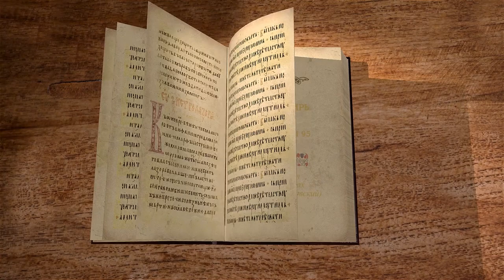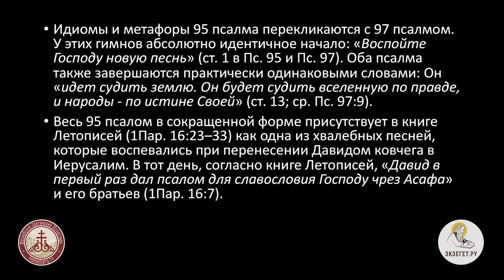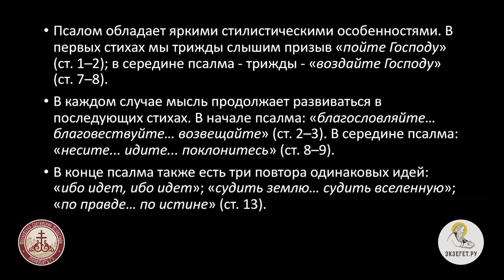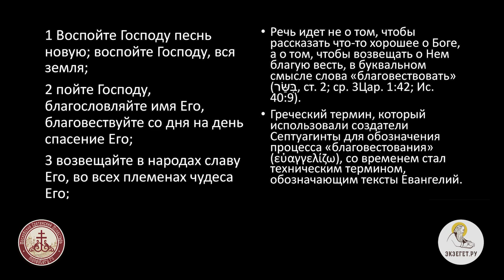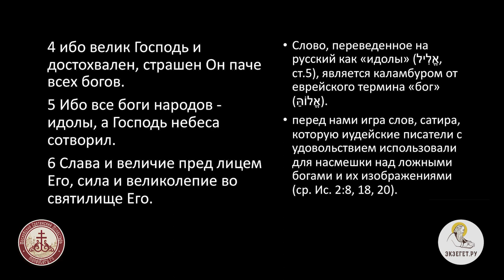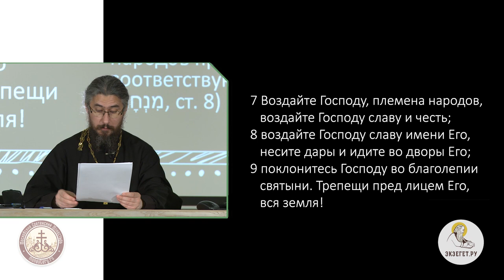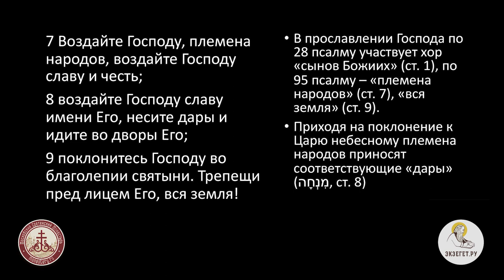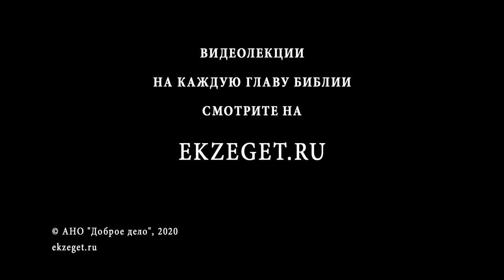Псалтирь. Псалом 95. Иеромонах Ириней (Пиковский).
псалмопевец призывает народ нести благую весть о близости спасения и призывать имя Бога. Песнь спасения Божьего должна распространиться для всех народов Земли.
псалом заканчивается предсказанием, что возвеселится вся земля, ибо непременно состоится Божий суд, и все будет решаться по высшей справедливости.